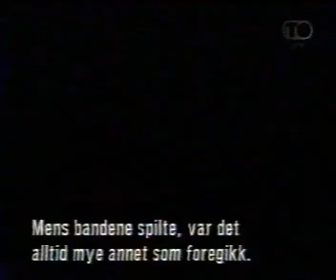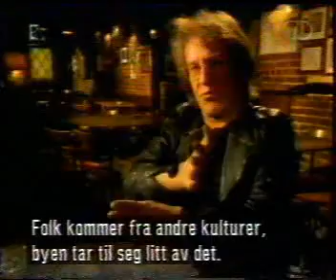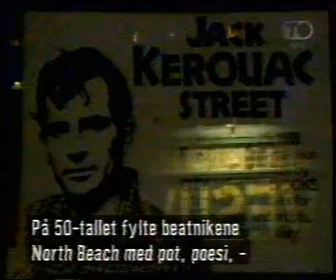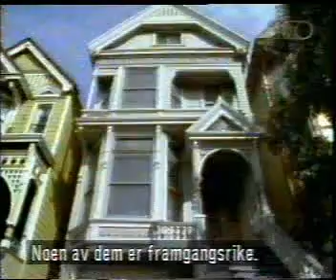History of Rock n Roll part2